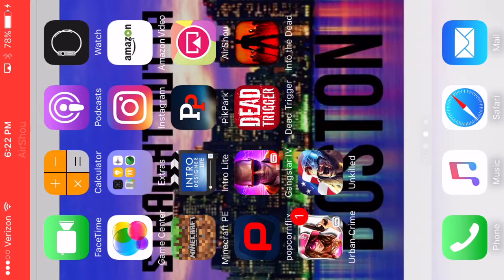Unkilled Gameplay (HD)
Crazy unkilled gameplay